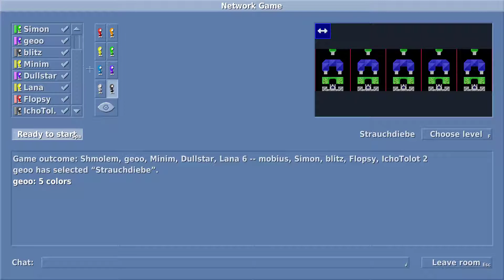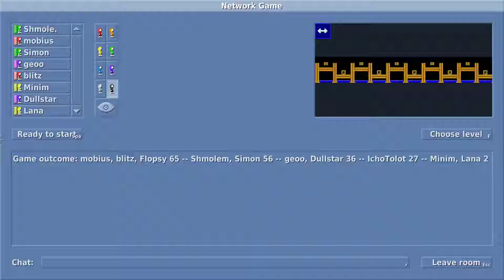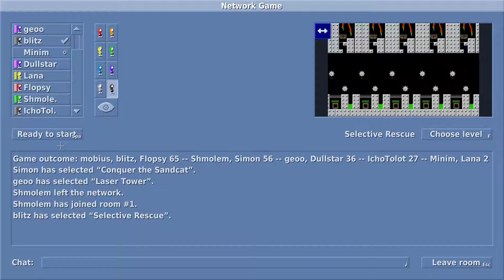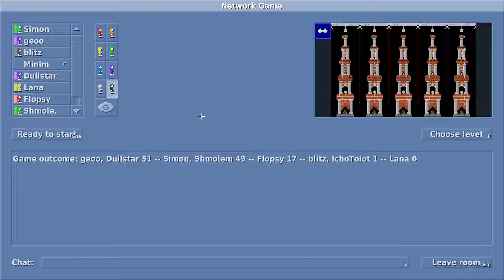Lix Multiplayer Session [Session 25 Part 2]